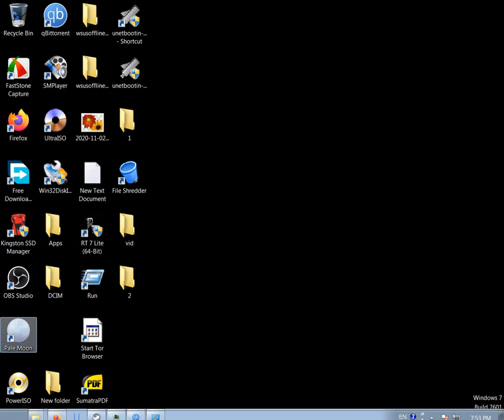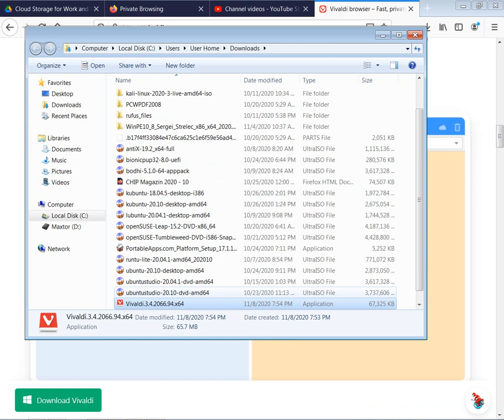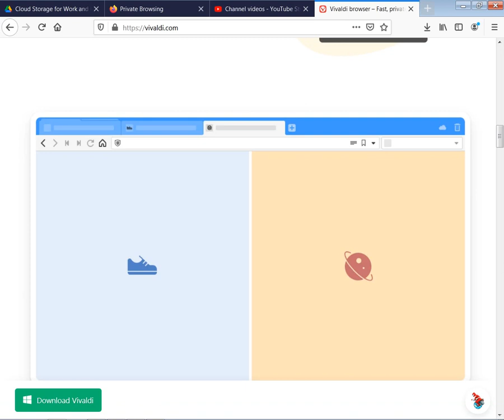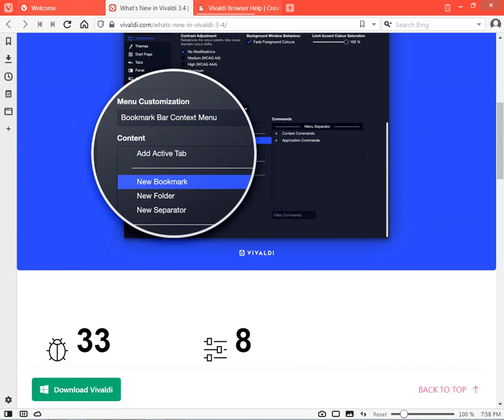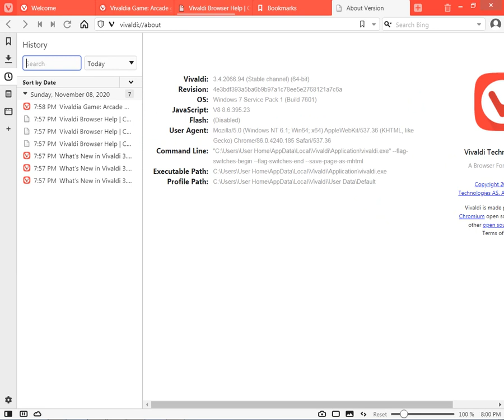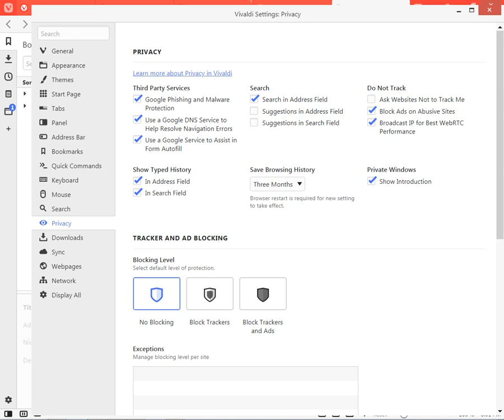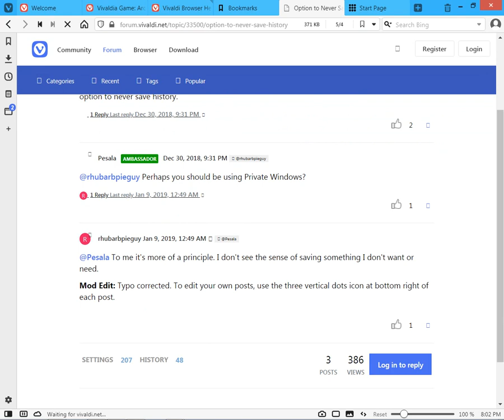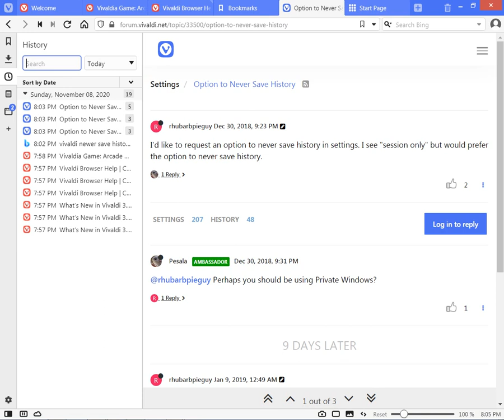Vivaldi webböngésző vélemény by skulstars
Nagyon jó néz ki.A beállításókban nem lehet meg tatálni,hogy semilyen böngésző elözményt ne jegyezen meg.Akinek ez tetszik annak ajánlani tudóm.

1 million ways to make it yours.

The new Vivaldi browser protects you from trackers, blocks unwanted ads, and puts you in control with unique built-in features. Get Vivaldi and browse fast.